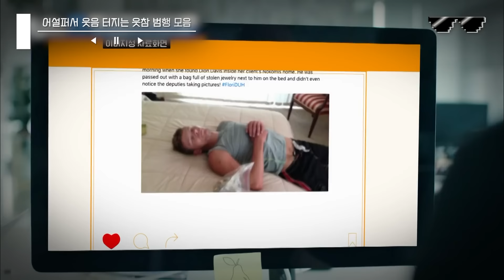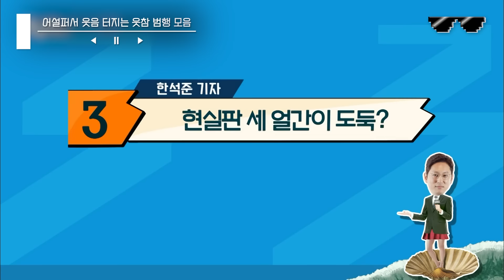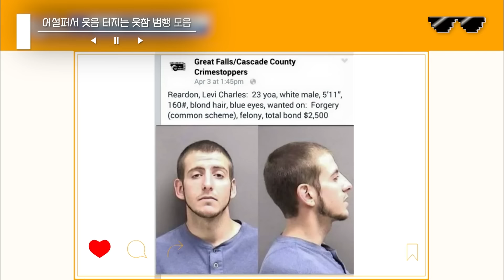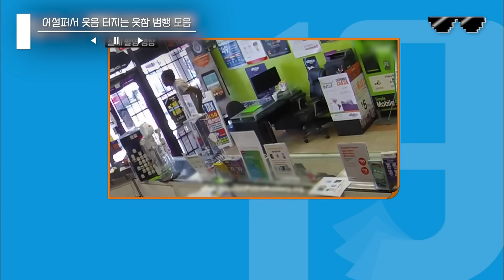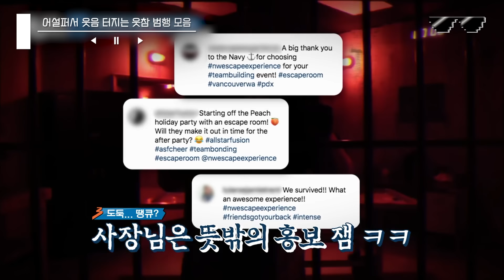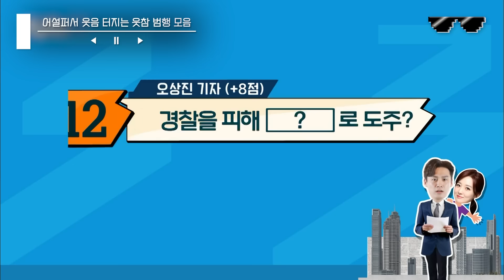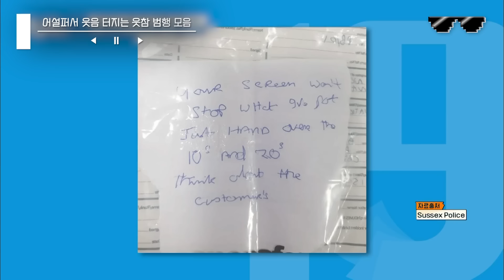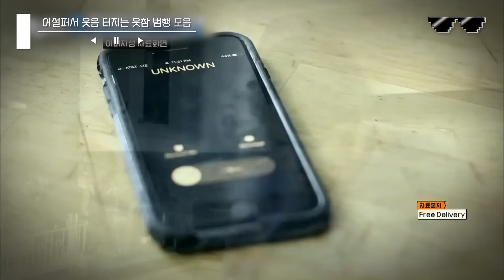[프리한19] (2시간) 현웃 주의⚠ 허술한 범행 모음 👮🏻‍♂️: 내가 본 강도 중에 가장 바보같았어요!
취향저격! 당신이 원하던 그 플레이리스트 [디제이픽😎]

* 회차 정보: 프리한19 172, 277, 308회